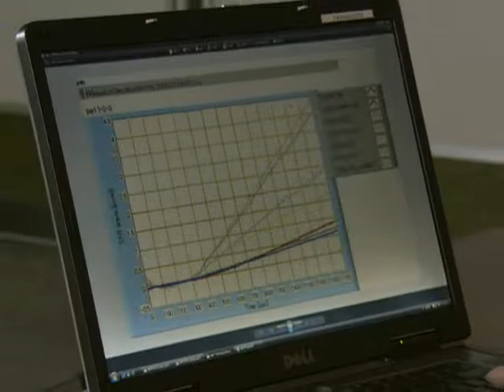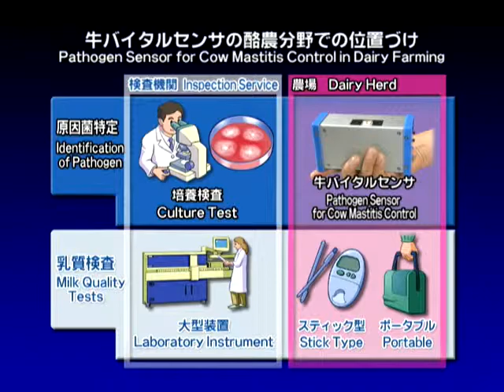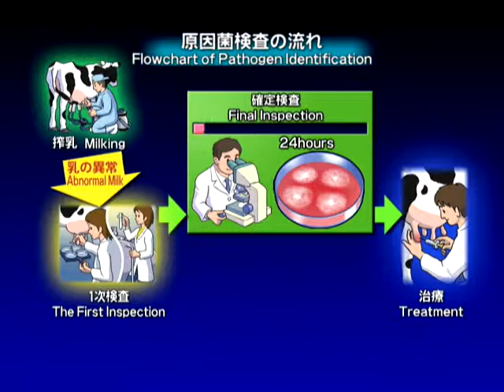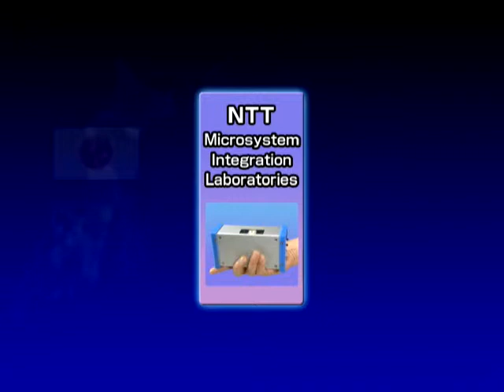牛バイタルセンサ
NTTマイクロシステムインテグレーション研究所　（2007年）